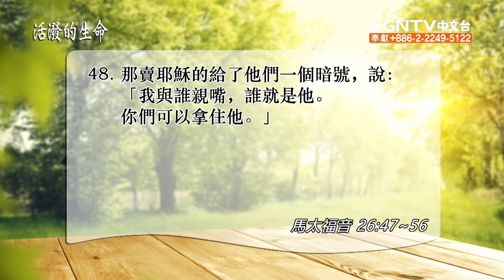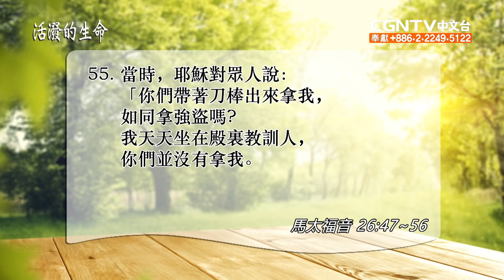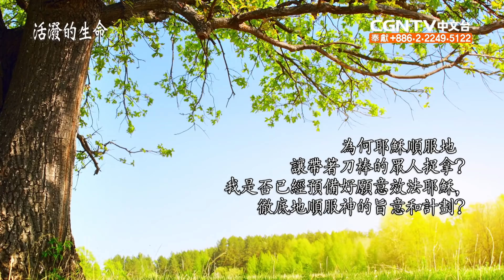[活潑的生命] 20210327 完全順服神旨意的 耶穌 (馬太福音26:47~56)